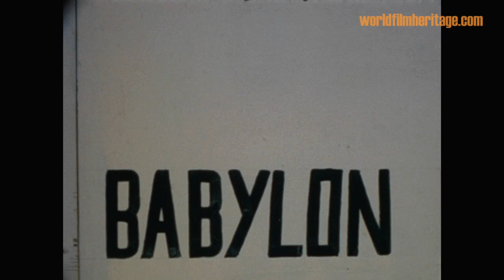Babylon 1979 ابل‎‎,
The filmscenes are part of a series of travel films taken by Mrs. Georgia Friedrich in the 1970s.